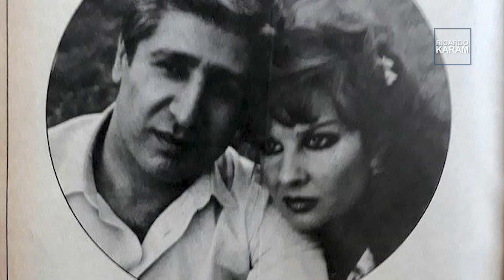Marwan Mahfouz | مروان محفوظ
مروان (أنطوان) محفوظ الذي ولد في البقاع اللبناني وعشق الغناء والموسيقى منذ الصغر. انتقل من قريته المريجات إلى مدينة بيروت ليدرس أصول الغناء والموسيقى لمدة خمس سنوات على يد الأستاذ في المعهد الموسيقي في بيروت سليم الحلو. أطلّ من خلال برنامج "الفن هوايتي" لينطلق نحو الاحتراف حيث استدعاه الأخوان رحباني ليشارك في أعمالهما المسرحية في بعلبك ابتداء من "دواليب الهوا" مع صباح مروراً ب" أيام فخر الدين"، "هالة والملك"، "الشخص"، "يعيش .. يعيش"، "صح النوم"، "ناس من ورق" وصولاً إلى "المحطة" مع فيروز. ذاعت شهرته عندما قدّمه زياد الرحباني بطلاً في مسرحية "سهرية" أمام جورجيت صايغ وجوزيف صقر حيث غنى من ألحان زياد "يا سيف عالإعدا طايل" و "خايف كون عشقتك وحبيتك". في يوليو من العام ٢٠٢٠، وصل مروان إلى العاصمة السورية بدعوة منها لإحياء حفل في "دار الأسد للثقافة والفنون"، ضمن "مهرجان الثقافة تنتصر" غير أنّ الرياح جاءت عكس المتوّقع إذ أصيب بضيق تنفّسي حاد ناتج عن تعرّضه لفيروس كورونا ويغمض عينيه في مشفى الأسد الجامعي عن عمر حوالي ٧٨ عام تقريباً. رحل مروان وبقيت أغنيات من عُرف بصاحب “الحنجرة الذهبية الدافئة “الذي استطاع طوال عقود اصطحاب الجمهور إلى مزيج بين حيوية الغناء الجبلي ورصانة الطرب العربي الأصيل.

Marwan (Antoine) Mahfouz, who was born in the Lebanese Bekaa Valley, loved singing and music since childhood. He moved from his village, Al-Mraijat, to the city of Beirut, to study the origins of singing and music for five years, at the hands of the professor at the Conservatory of Music in Beirut, Salim Al-Helou. He appeared through the "Art is My Hobby" program to go professional, where the Rahbani brothers called him to participate in their theatrical works in Baalbek, starting with "Dalibet Al-Hawa" with Sabah, passing through "Ayam Fakhr El-Din", "Hala and the King", "The Person", "Yaish .. Ya'ish, "Sah Al-Nom", "Nas Min Waraq" all the way to "Al Mahatta" with Fairuz. His fame became popular when Ziad Rahbani presented him as a hero in the play "Sahariya" in front of Georgette Sayegh and Joseph Sakr, where he sang from Ziad's melodies "Ya Seif Ala Ala'a Tayel" and "Khayef Kun Eshtik wa Habeitik". In July of the year 2020, Marwan arrived in the Syrian capital at its invitation to perform a party at the "Dar Al-Assad for Culture and Arts", as part of the "Cultural Festival Triumphs", but the winds were contrary to expectations, as he suffered severe respiratory distress as a result of his exposure to the Corona virus and closed his eyes in Al-Assad Hospital. University at the age of approximately 78 years. Marwan left, and the songs of the one known as the owner of the “warm golden throat” remained, who for decades managed to take the audience into a mix between the liveliness of mountain singing and the sobriety of authentic Arab music.